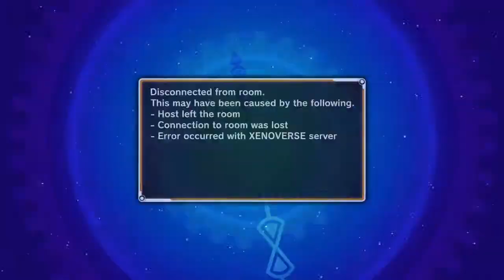DRAGON BALL XENOVERSE DUST'S TRAINING #11